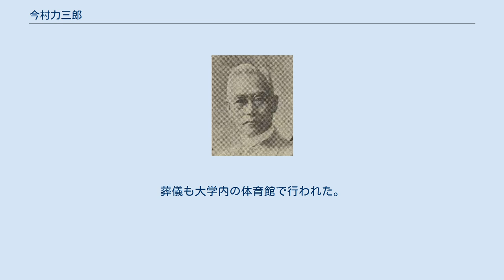今村力三郎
今村力三郎 今村 力三郎（いまむら りきさぶろう、1866年6月14日（慶応2年5月2日 ） - 1954年（昭和29年）6月12日）は、日本の弁護士であり、元裁判官。
専修大学第5代総長。
 信濃国（現長野県）下伊那郡上飯田村（現飯田市）に生まれる。
旧姓は蜂谷であったが、今村家の養子となって今村姓を名のった。
1884年に上京し、伴正臣大審院（現最高裁判所）判事の玄関番をしながら、1886年に専修学校法律科（現専修大学法学部）に入学する。
1888年、在学中に代言人試験（現司法試験）に合格して、専修学校を首席で卒業し、1889年から弁護士としての活動を開始した。
1894年から1898年に裁判官として任官した後、1954年に没するまで在野法曹として、民事および刑事の多岐にわたる事件を扱い活躍した。
足尾鉱毒事件の弁護を担当したことから、田中正造を介して幸徳秋水と知り合い、後に大逆事件の弁護を引き受けることになる。
 弁護士活動のかたわら、1920年から35年間にわたって、母校である専修大学の評議員や理事を務めた。
1946年、当時今村は80歳を超えていたが、学生からの懇願もあり、修善寺の温泉付きの別荘での隠居生活を引き払い、総長に就任した。
当時は戦後の学制改革として、旧制大学から新制大学への移行期であり、それに伴う設置基準により、施設や人員を整備することが要請されていたものの財政的に厳しく、専修大学は存亡の危機に立たされていたが、日本電気(NEC)から現在の生田キャンパスを入手して施設を拡充させ、同時に学部の拡張を図り、その危機を乗り切った。
 杉並の成宗（現在の地下鉄丸の内線、南阿佐ヶ谷と荻窪の間あたり）に、敷地1万平方メートルという広大な屋敷を持っており、庭にはボートが浮かべられるほどの池もあったというが、修善寺の別邸とともに、そのほとんどの土地を専修大学に寄付した。
 その後は校舎の一隅に居を構えて生活し、大学の再建に奔走した。
葬儀も大学内の体育館で行われた。